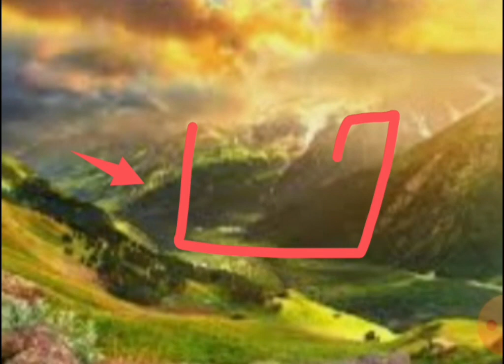world of Valley (UPSC uppcs tgt PGT GIC lecturer lt UGC NET JRF.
The Valley of Flowers is a high-altitude Himalayan valley located in the state of Uttarakhand. Rising over 3,000 meters above sea level and stretching across 87.50 square kilometers of land, it is known as one of the most beautiful and peaceful places in India. Revered by both mountain.